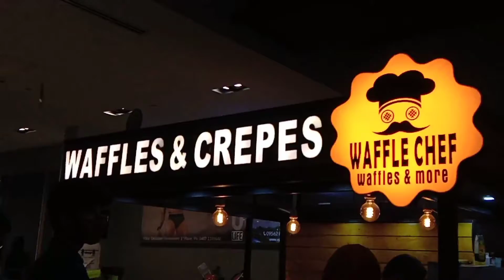Waffle Recipe/Eggless bubble waffle/Chocolate&Vanilla/No Sandwich Maker&Waffle maker/flavour guru